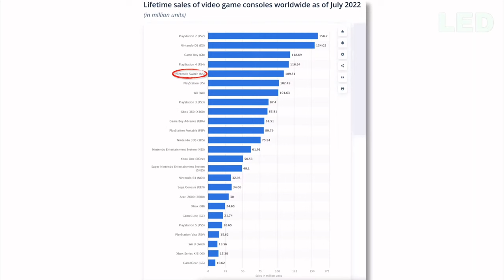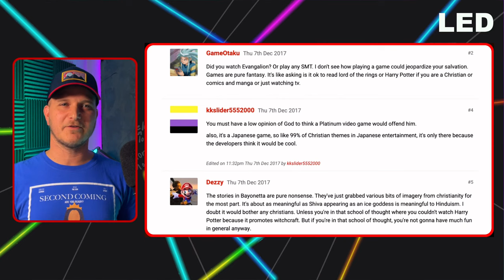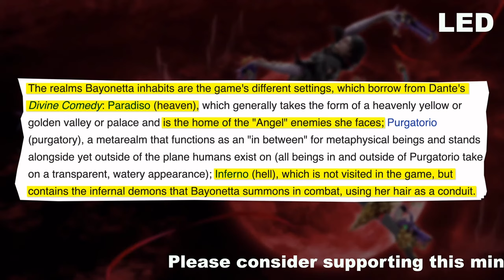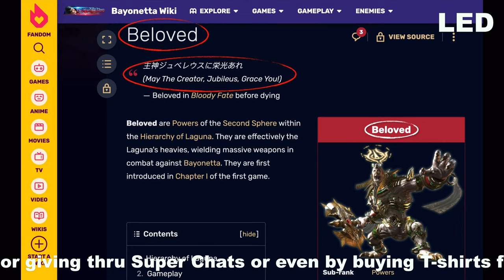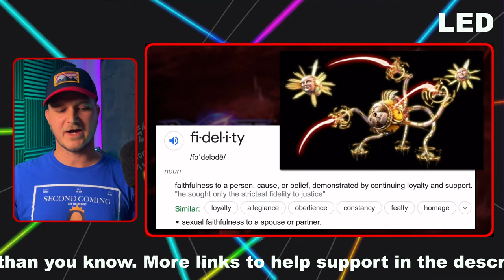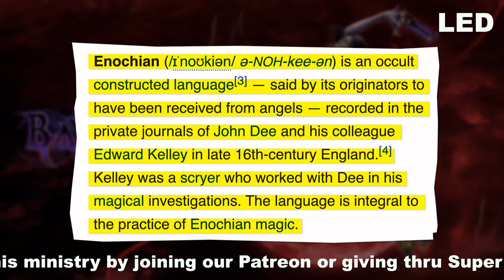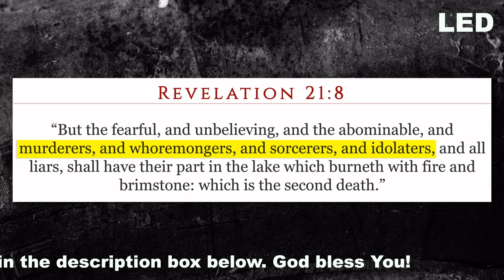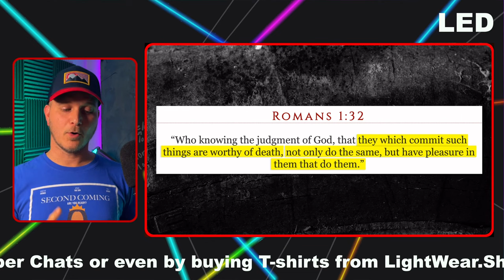NEW Bayonetta Game EXPOSED | Virtual Witchcraft | Witch Fighting Angels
Bayonetta is deemed the best game of all time and has won many awards. The game’s hero is a “sexy witch” who summons demons and uses witchcraft to battle the angels of heaven. They claim it’s an “original storyline” and yet it’s the same message we see over and over again coming from mainstream entertainment. An attack on God.

This is the gear we use to make and produce our videos:
Lighting: Dracast Complex LED Light